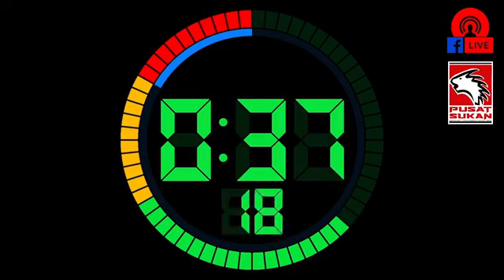E-Fit Minggu 3 : Sesi bersana Coach Shidi Lower Body Home Workout